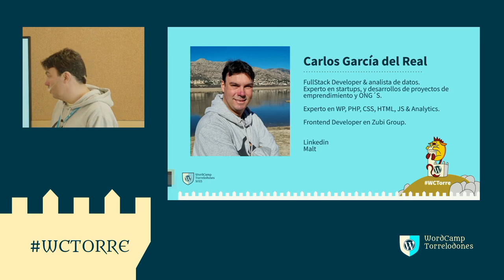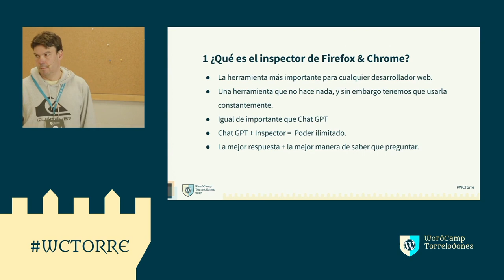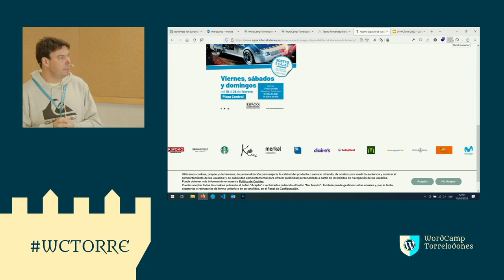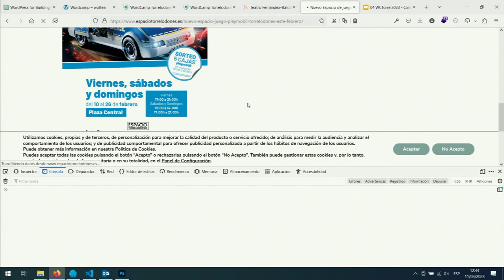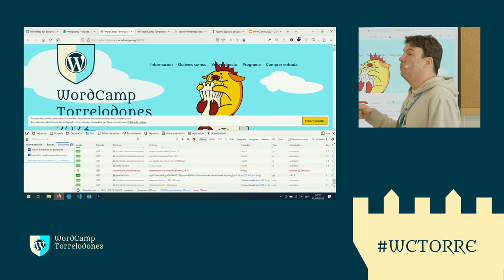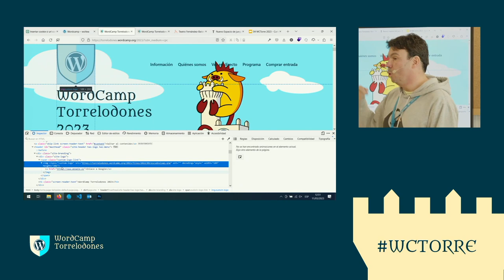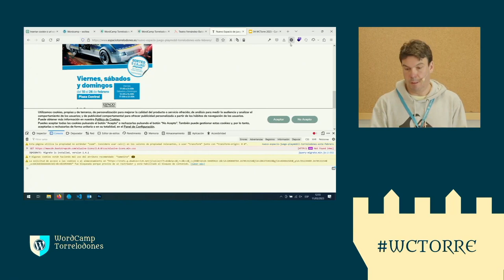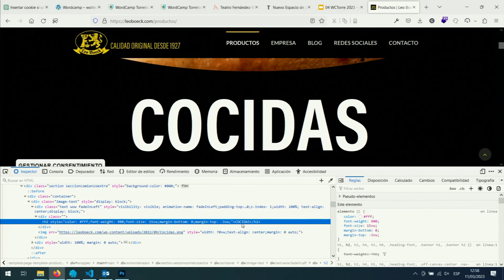Saca todo el partido al inspector de Firefox y Chrome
En esta charla veremos unas pinceladas de como sacar todo el partido a la herramienta más importante de los desarrolladores: los inspectores de Firefox & Chrome.

Editar HTML, CSS o JS.

Ver cookies o la carga de los archivos en red y muchas cosas más…